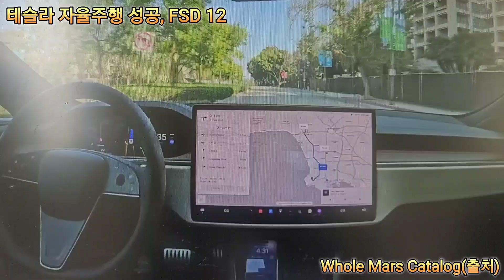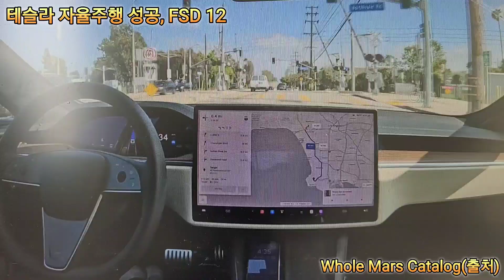테슬라 자율주행 성공으로 가는 길